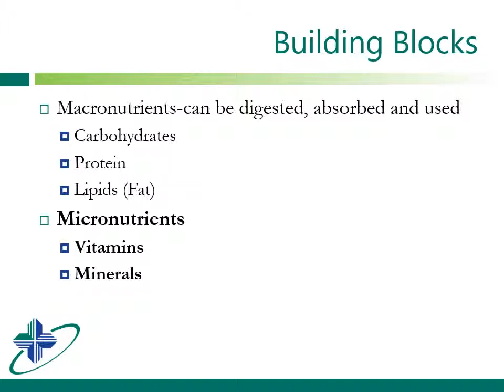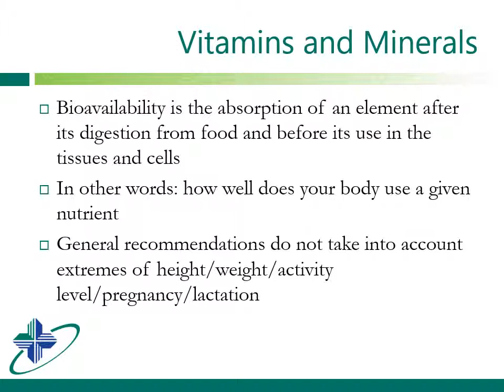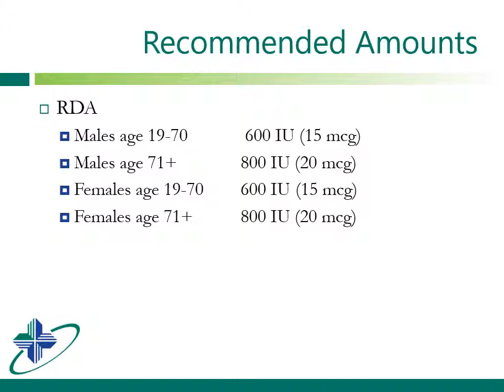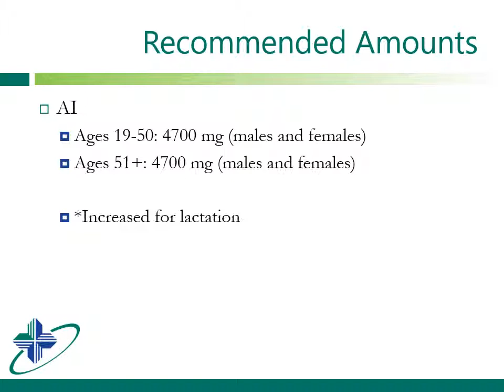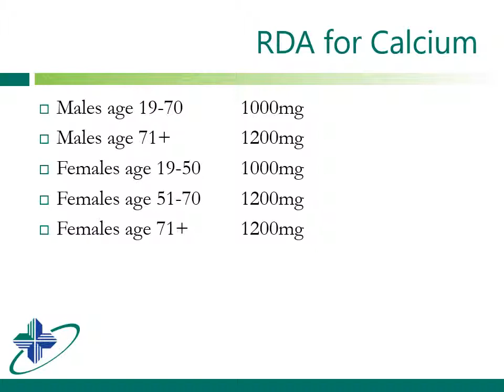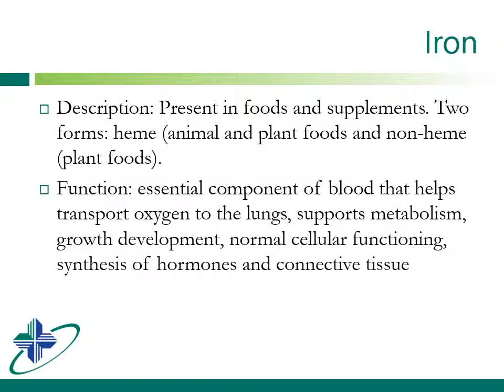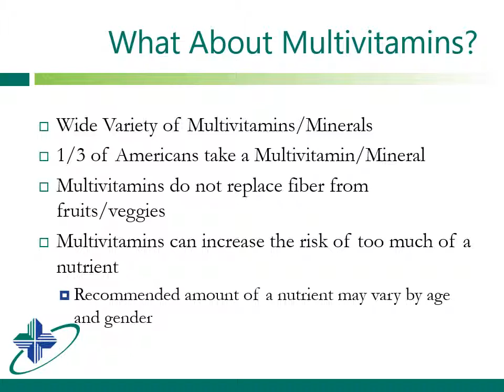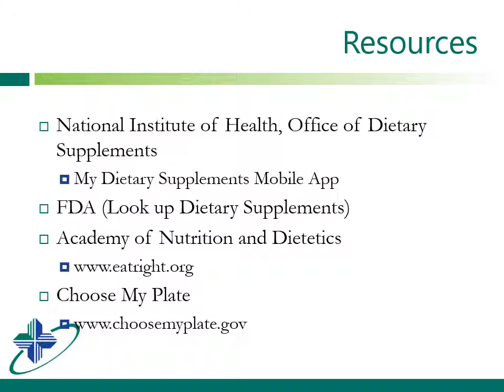Vitamins and Minerals